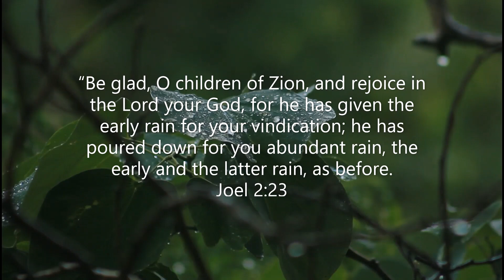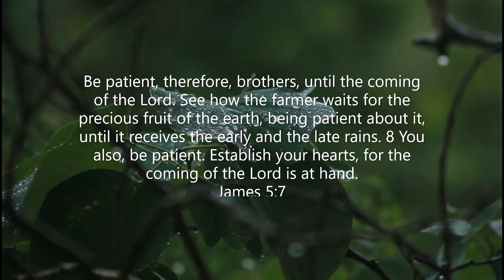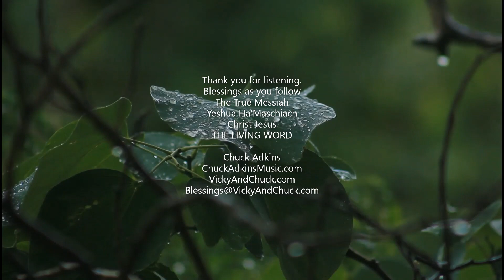TLC | DAILY PODCAST | 6 23 2022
Today's cover picture is courtesy of one of the great photographers on Pixabay.  All the photos on the basic site are free, but it's always good to say 'thanks' to the photographers!

What a wonderful Father we have!!!  Praying for you all.  Thank you so much for joining us here in This Little Corner of Father's Vineyard!

Much love from both of us,

The only way to help us financially is listed here in this description box and will never be posted in the comment section. And please, let Father lead you where He wants you to help!  He knows, and He is faithful to lead us!!!

or through GiveSendGo.  The link is

or through regular mail, send to:
Vicky Adkins